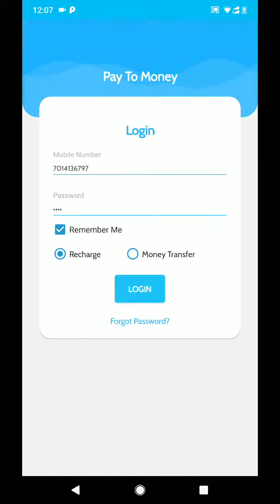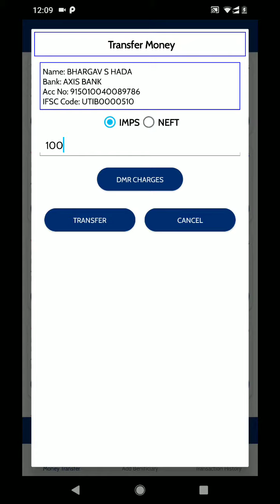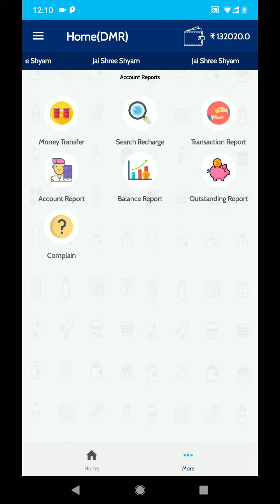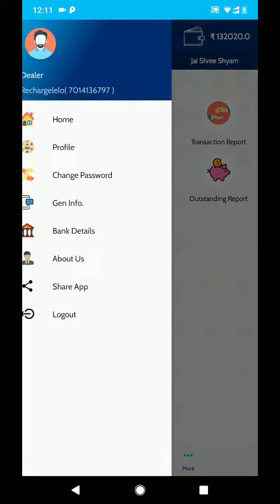Bonrix DMR Money Transfer Android app with Topup App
Bonrix Android app for Money Transfer with Mobile Recharge System for instant IMPS /NEFT Banking API and DMR API supported,

Money transfer facility supported using different money transfer api

1. Cyberplat DMR API
2. Goprocessing  DMR API
3. EKo Money Transfer API
4. ITzCash DMR API
5. Instantpay and Other Monay Transfer API

Double wallet system for Multi Recharge System for separate wallet for money transfer and  prepaid recharge.

Surcharge and Commission Calulation
TDS reporting
Transaction reporting
Failure Reason.
Accounting Report
Double Wallet management.

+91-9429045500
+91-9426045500